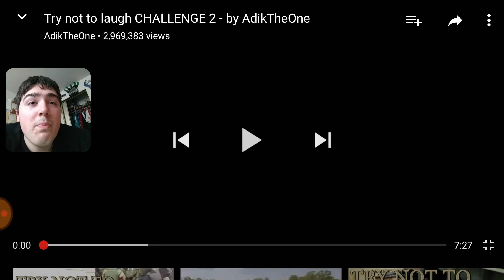[such joke] Try not to laugh challenge part 2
Original uploader: adiktheone